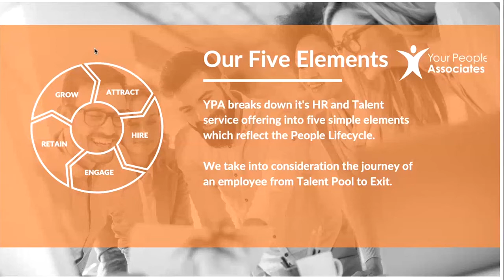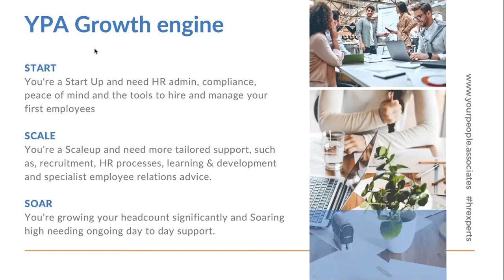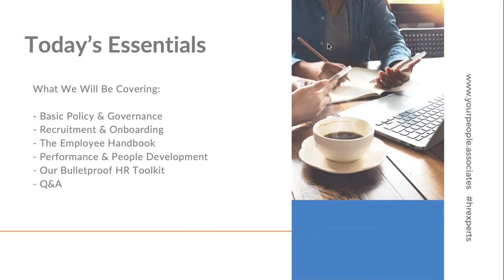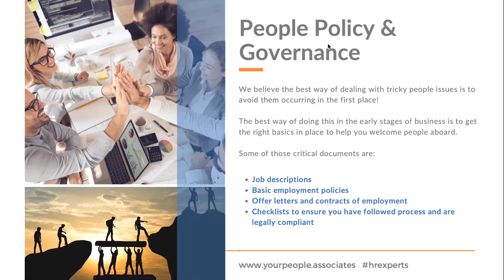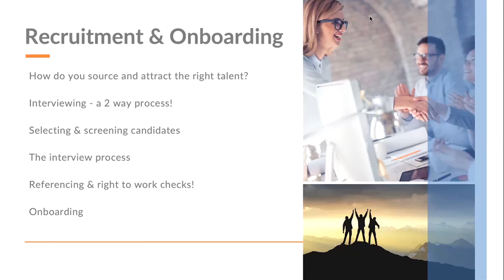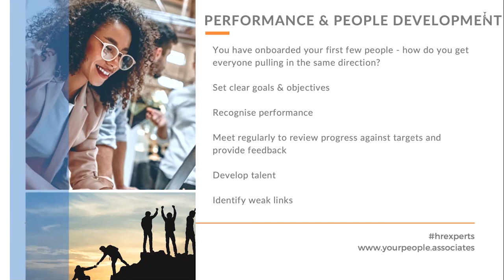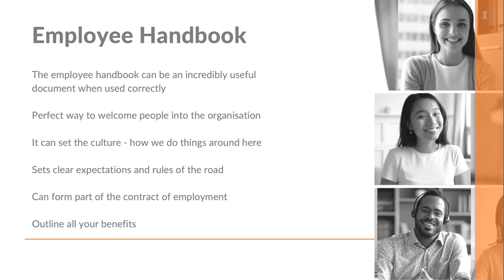HR Essentials for Small Business Owners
Own a small business? Get tips on what you need to develop and grow your business.